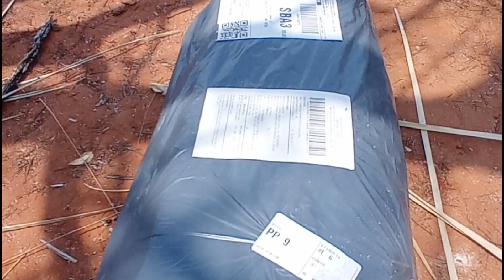Nova cobertura rústica para a cabana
Ana vida no campo é mais do que um canal, é um diário de aventuras e rotina em meio à natureza. Acompanhe minhas experiências no sítio como pesca, montaria a cavalo e cuidados com a plantação. Construir uma cabana rústica em meio a natureza onde  compartilho o universo do bushcraft e técnicas de sobrevivência, desde a construção de abrigos primitivos até acampamentos ao ar livre. Se o campo, e a  simplicidade e a autossuficiência te atraem, este é o lugar para você 🏚️🍁🤎
Baiana com muito orgulho💚

🌱 Siga o insta do campo @anavidanocampo